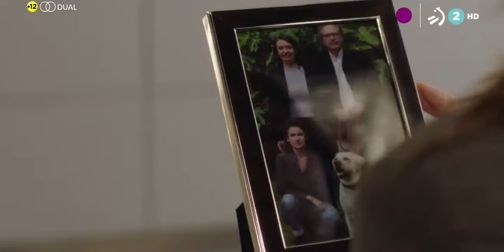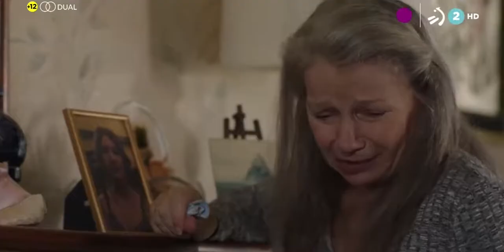Asesinato en Nord Drama Francia 2018